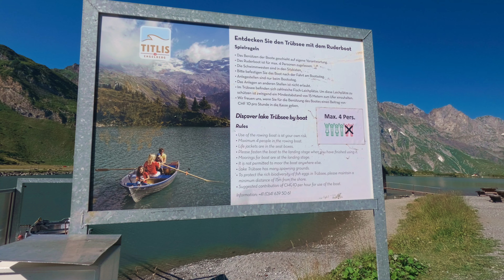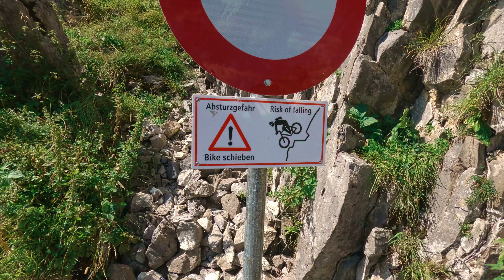Hiking the Four Lakes Hike Engelberg - Titlis to Melchsee-Frutt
The four lakes hike Engelberg (Obwalden),  one of the most beautiful four lake trails in Switzerland, leads from Engelberg-Titlis to Melchsee-Frutt. Be it 4 or 5 lakes, in Switzerland many beautiful hikes will pass a series of beautiful mountain lakes. Overall, you will come by some of the most beautiful places in switzerland.

While titlis offers multiple hiking trails, you can find some of them at titlis.ch, our favorite trail is the 4 lakes hike, and it is in general considered one of the best hikes at Titlis. The hike starts at Trübsee, leading up to a winding trail, while mount titlis is constantly watching over you.

Leaving the tourist masses and the cable car behind us, we are reaching Jochpass. The pass marks the highest point along the route. From here, we descend towards Engstlensee and Tannensee, before ascending again towards Melchsee.

The Path follows the via alpina on its 8th leg, and is a red trail. The via alpina (suisse) is a multi-day hike, often considered the number 1 hiking route in Switzerland. You can collect stamps along the way If you collect all 38 stamps, you can order a certificate for the competed route.
Data: Length 14.8 km, 716 meters elevation gain.
Time: Anzwhere between 3.5 to 5 hours

With little traffic along the trail, it's one of Switzerland's secret highlights.

If you enjoy hiking videos on YouTube, consider checking out some of our other videos.

About the channel:

We are an international couple from Georgia and Germany that travel the world together now for almost a decade. We enjoy hiking and love to explore the beauty of different places on foot. You will not find us at the typical tourist hotspots, but most often on the highest points of a country. In Switzerland, where we live, we regularily explore the alps on beautiful hikes.